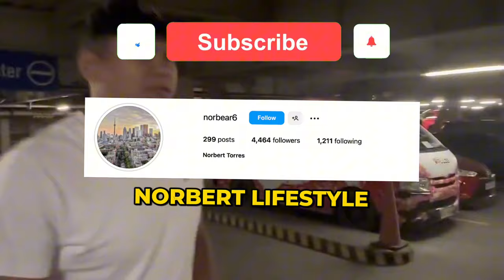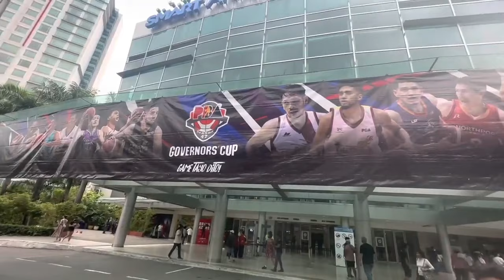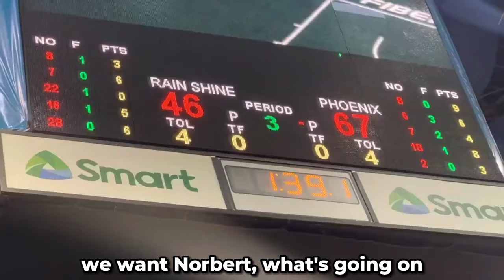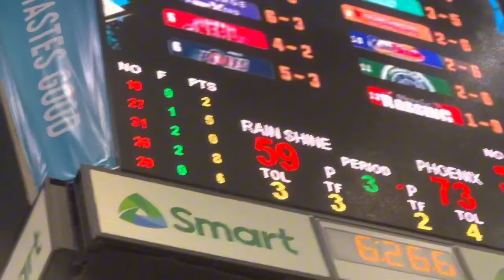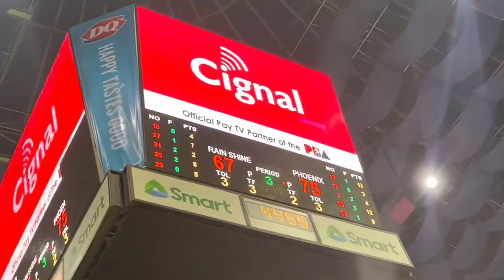Legendary PBA Experience Best Last Day in The Philippines ft. Norbert Torres and James Yap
My last day in the Philippines was the most fun I have had in my visit because I get to watch my Brother Norbert! play in PBA game. We are always proud of you and believes in you. You will reach high brother!

WE HAVE ONE LIFE, TAKE MORE RISKS!

Special thanks to the RAIN OR SHINE team members for treating me as a family. I will forever be grateful!